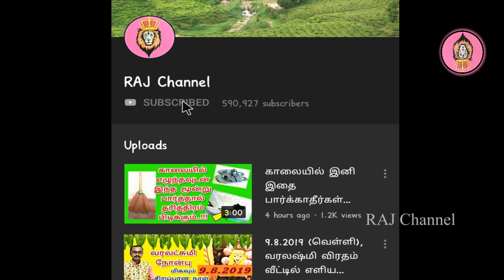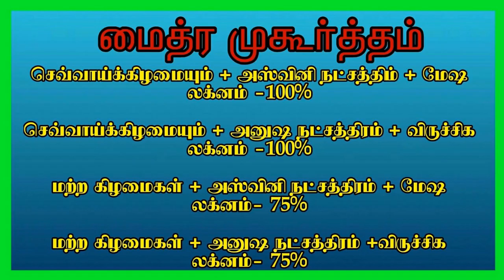வேலை, வருமானம், குடும்பம் எப்படி? கன்னி நவம்பர் பலன்! Kanni Rasipalan November 2019